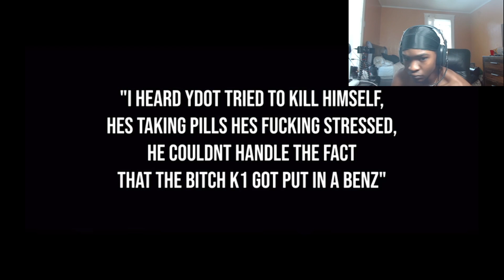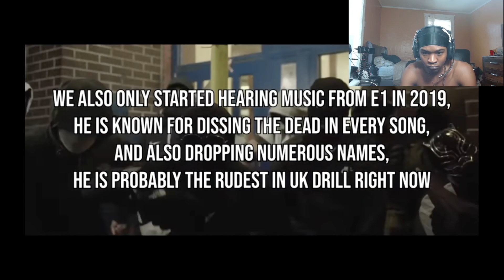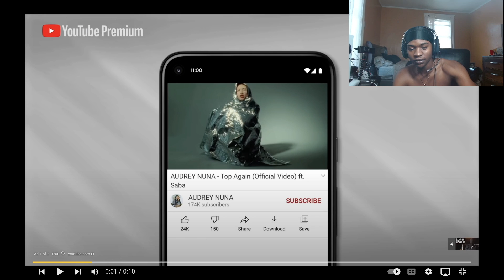New Yorker REACTS To "Who Is The RUDEST Rapper In UK Drill"